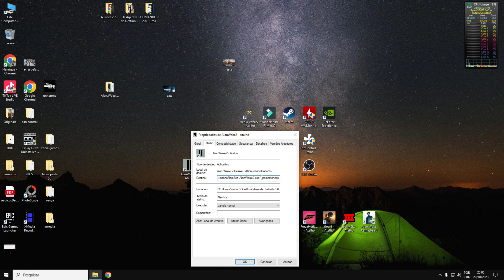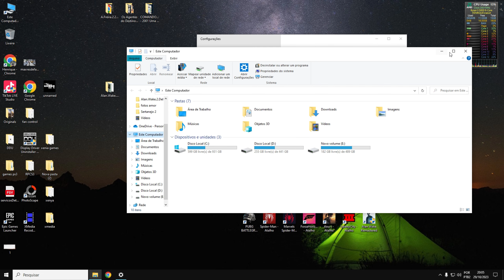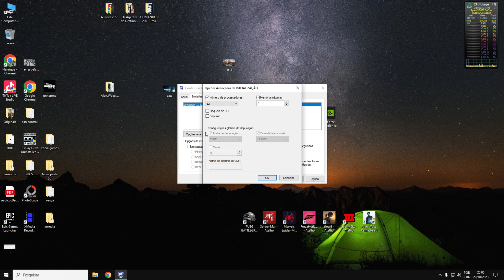Alan Wake 2 - Correção de erro de limite de memória de 16 GB (versão steam verde)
Comando : -nomemcheck

00:00 opção 1
01:05 opção 2 (resolvendo também o problema de roubo de memoria ram)

▶️PROCESSADOR: RYZEN 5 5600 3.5 GHZ BOOST 4.4
▶️AIR COOLER GAMMAXX 400 V2
▶️PLACA DE VIDEO : RTX 2060 SUPER 8 GB SOYO ALIEXPRESS
▶️MEMORIA RAM: 2x8 =16GB DDR4 TEAM GROUP T-FORCE VULCAN  2400MHZ
▶️PLACA MÃE: BIOSTAR B450MHP
▶️FONTE: PICHAU GAMING NIDUS 500W BRONZE 80 PLUS
▶️Sistema operacional: WINDOWS 10